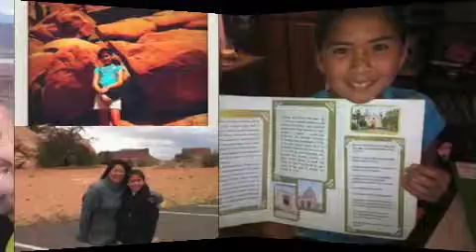Emma 2 Mobile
Preliminary slideshow of Emma... Misc. up to mid 2012